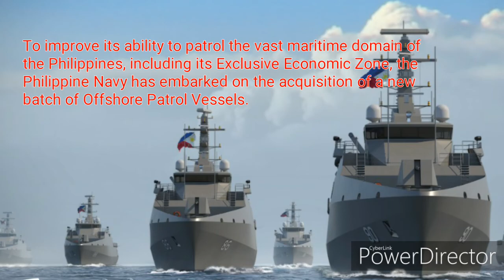for the PhilippineNavy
AustalPhilippines released the Design of their new OffshorePatrolVessel being offered to the PhilippineNavy.

the Philippine Navy has embarked on the acquisition of a new batch of Offshore Patrol Vessels.

The Philippine Navy needed More Offshore Patrol Vessel improve its ability to patrol the vast maritime domain of the Philippines, including its Exclusive Economic Zone and the Southern Philippines from Poachers and Foreign and Local Terrorist.

Video Presentation By: AUSTAL PHILIPPINES